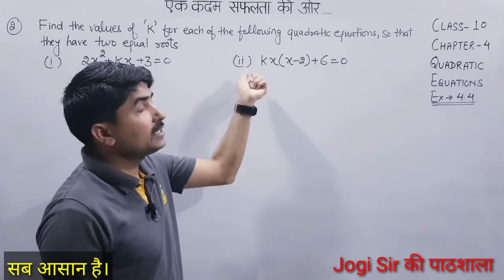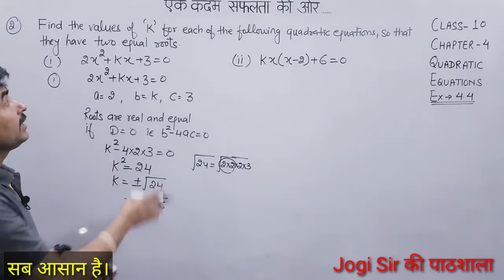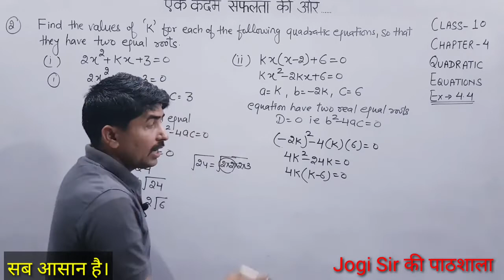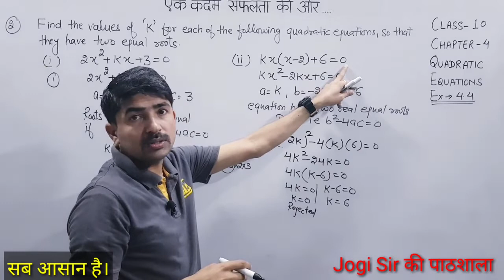Class 10/Exercise 4.4/Q.No 2(I,II)/Chapter 4/Quadratic Equations/NCERT/MATHS/CBSE/BSEH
Class 10 || Chapter 4 || Quadratic Equations || NCERT || CBSE || Maths || English Medium ||